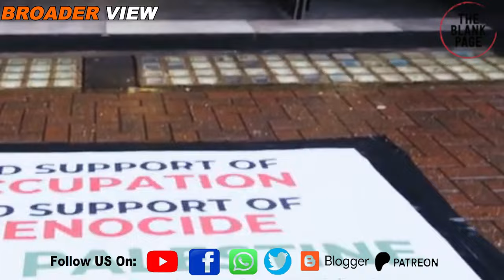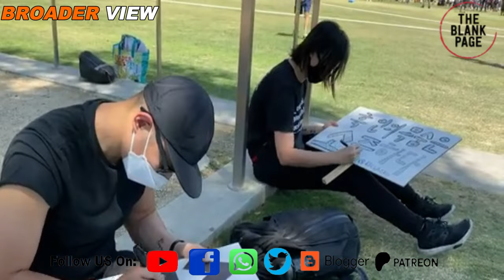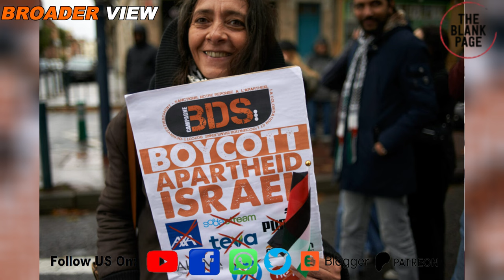How India should deal with Bangladesh’s boycott Indian products campaign?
bangladesh 's boycottindian_product and indiaout campaigns are similar to middle east's boycottisraeliproducts campaigns, in this episode I have discussed the options which India can use to deal with this ongoing campaign.